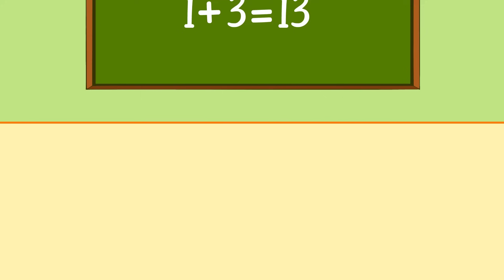Don't Be Afraid Danny Dog | Danny Dog Funny Animation